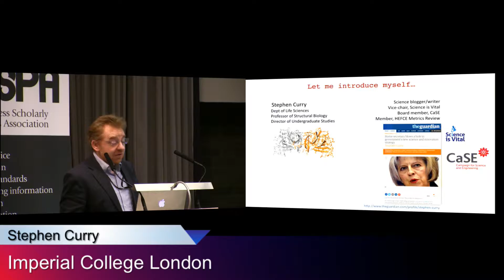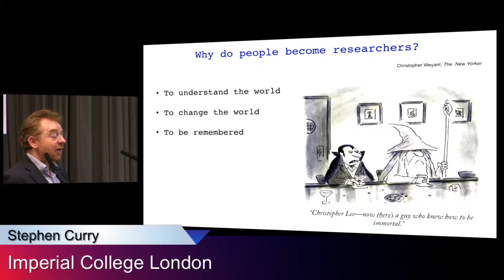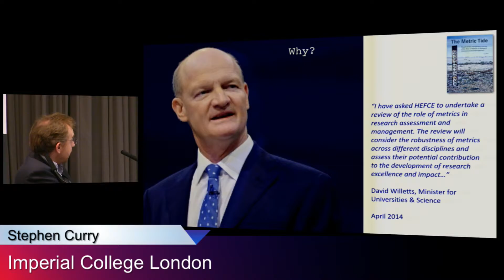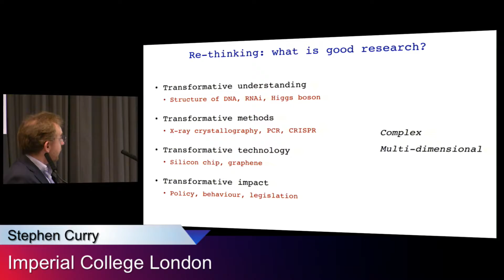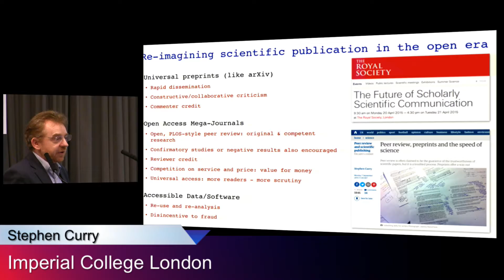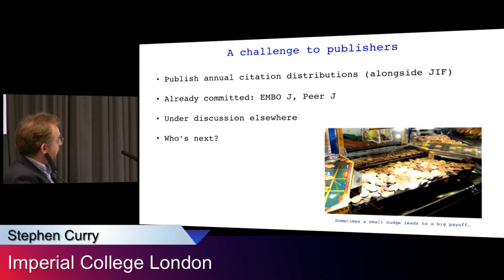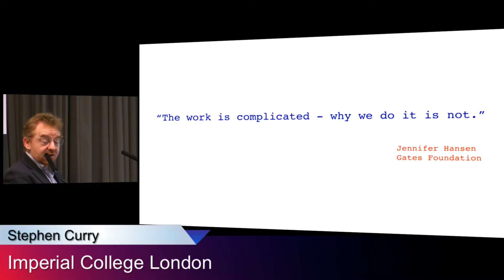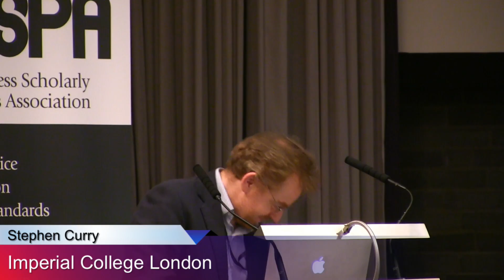Keynote: ‘Research and researcher evaluation’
Stephen Curry (Imperial College London)